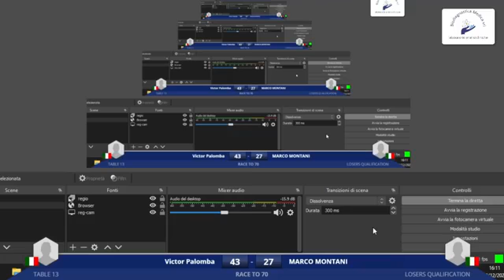Palomba V VS Montani M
Campionato Regionale Lazio 3°Prova
Fibis Sez. Pool